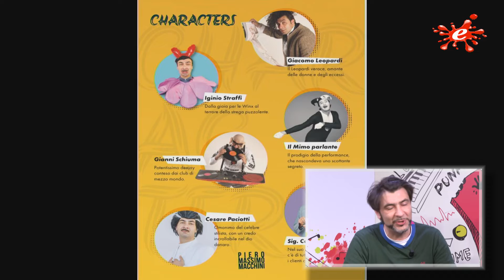Concerti & Spettacoli 2022 - Piero Massimo MACCHINI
In studio  MACCHINI si racconta, non solo come attore, mimo, monologhista, fantasista e clown, ma anche come Piero Massimo, papà, marito, fermano Doc e divulgatore seriale del Marchigiano, attraverso i suoi tanti personaggi, come ad esempio Cesare Paciotti, con in quale esporta extra Regione il nostro dialetto.  Forse non tutti sanno che i suoi esordi risalgono al 2004, quando durante il Festival dell'Arte Migrante, a Macerata, presenta il suo primo personaggio: Dolly Bomba, personaggio ancora in auge e che presto farà conoscere anche agli Olandesi.